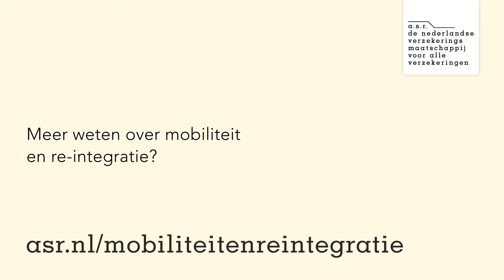Mobiliteit & re-integratie van je werknemers | a.s.r.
Beweeg mee om je medewerkers zo lang mogelijk gezond en vitaal te houden. Door ontwikkeling te stimuleren. En ook wanneer een medewerker uitvalt, te zorgen voor een spoedig herstel en re-integratie. Wij helpen je! Samen zorgen we voor veerkrachtige medewerkers.